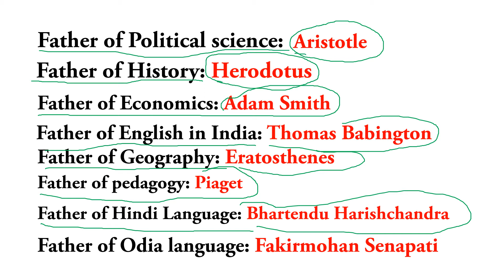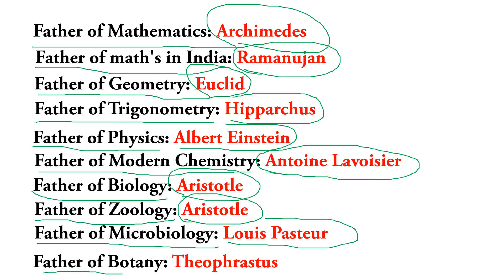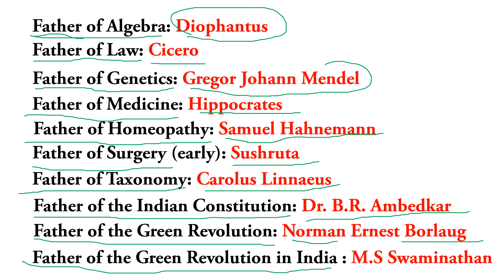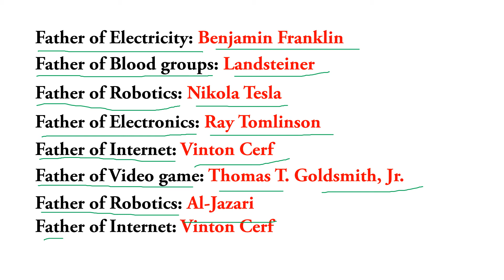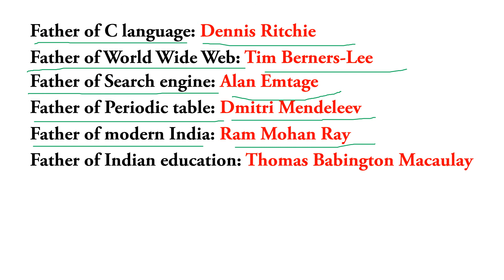Father's of all Books | Father of different Subject, Father of books, History, Physics, Biology,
Father's of different Subject General Knowledge in English,
Father of all Books General Knowledge in English,
Questions:
Father of Political science
Father of History
Father of Economics
Father of English in India
Father of Geography
Father of pedagogy
Father of Hindi Language
Father of Odia language
Father of Mathematics
Father of math's in India
Father of Geometry
Father of Trigonometry
Father of Physics
Father of Modern Chemistry
Father of Biology
Father of Zoology
Father of Microbiology
Father of Botany
Father of Algebra
Father of Law
Father of Genetics
Father of Medicine
Father of Homeopathy
Father of Surgery
Father of Taxonomy
Father of the Indian Constitution
Father of the Green Revolution
Father of the Green Revolution in India
Father of Electricity
Father of Blood groups
Father of Robotics
Father of Electronics
Father of Internet
Father of Video game
Father of Robotics
Father of Internet
Father of C language
Father of World Wide Web
Father of Search engine
Father of Periodic table
Father of modern India
Father of Indian education